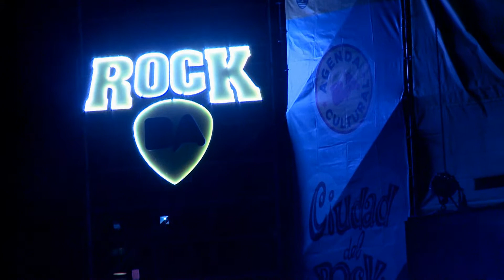Horacio Rodríguez Larreta en Rock BA 2014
Volvió el rock a la Ciudad. La Ciudad del Rock se llenó de bandas reconocidas y convocantes junto a otras emergentes para ofrecer un festival gratuito para todos los porteños.